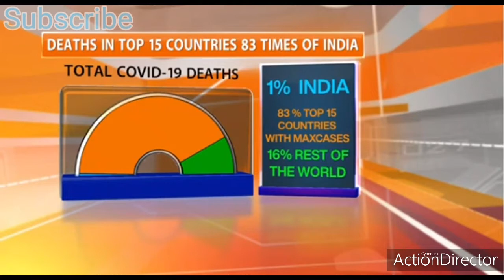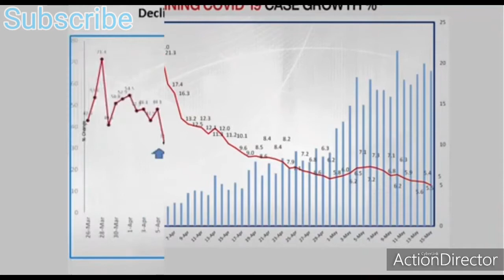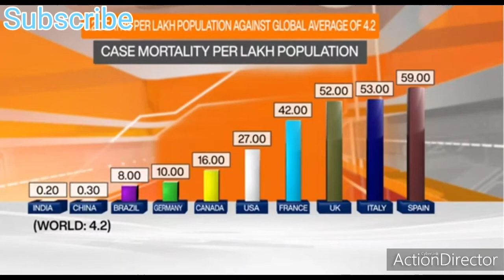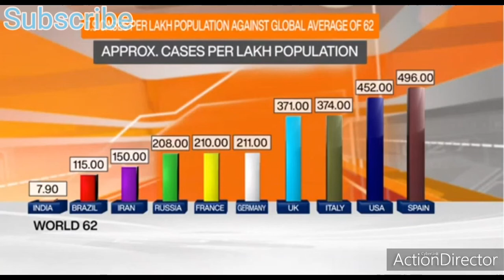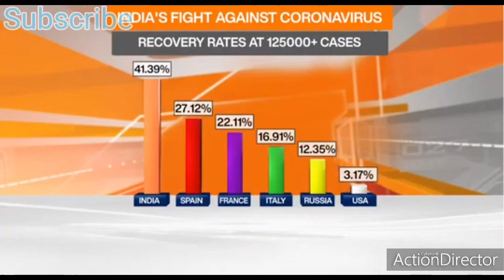COVID-19 CURRENT STATUS OF INDIA COUNTRY EXPLAIN IN BRIEF|EFFECTS OF LOCKDOWN |INDIA UPDATES|CORONA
The COVID-19 pandemic, also known as the coronavirus pandemic, is an ongoing pandemic of coronavirus disease 2019 (COVID‑19), caused by severe acute respiratory syndrome coronavirus 2 (SARS‑CoV‑2).[1] The outbreak was first identified in Wuhan, China, in December 2019.[4][6] The World Health Organization declared the outbreak a public health emergency of international concern on 30 January, and a pandemic on 11 March.[7][8] As of 27 May 2020, more than 5.61 million cases of COVID-19 have been reported in more than 188 countries and territories, resulting in more than 350,000 deaths. More than 2.3 million people have recovered from the virus.[5]

The virus is primarily spread between people during close contact,[c] most often via small droplets produced by coughing,[d] sneezing, and talking.[9][10][12] The droplets usually fall to the ground or onto surfaces rather than travelling through air over long distances.[9] Less commonly, people may become infected by touching a contaminated surface and then touching their face.[9][10] It is most contagious during the first three days after the onset of symptoms, although spread is possible before symptoms appear, and from people who do not show symptoms.[9][10]
Common symptoms include fever, cough, fatigue, shortness of breath, and loss of sense of smell.[9][13][14] Complications may include pneumonia and acute respiratory distress syndrome.[15] The time from exposure to onset of symptoms is typically around five days but may range from two to fourteen days.[16][17] There is no known vaccine or specific antiviral treatment.[9] Primary treatment is symptomatic and supportive therapy.[18]

Recommended preventive measures include hand washing, covering one's mouth when coughing, maintaining distance from other people, wearing a face mask in public settings, and monitoring and self-isolation for people who suspect they are infected.[9][19] Authorities worldwide have responded by implementing travel restrictions, lockdowns, workplace hazard controls, and facility closures. Many places have also worked to increase testing capacity and trace contacts of infected persons.

The pandemic has caused global social and economic disruption,[20] including the largest global recession since the Great Depression.[21] It has led to the postponement or cancellation of sporting, religious, political, and cultural events,[22] widespread supply shortages exacerbated by panic buying,[23][24] and decreased emissions of pollutants and greenhouse gases.[25][26] Schools, universities, and colleges have been closed either on a nationwide or local basis in 177 countries, affecting approximately 98.6 percent of the world's student population.[27] Misinformation about the virus has spread widely,[28] and there have been incidents of xenophobia and discrimination against Chinese people and against those perceived as being Chinese or as being from areas with high infection rates